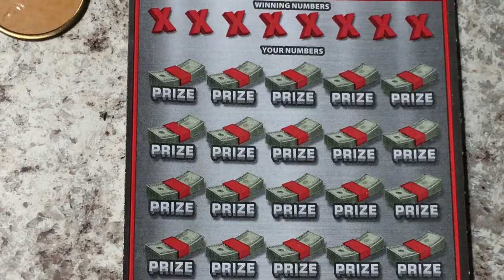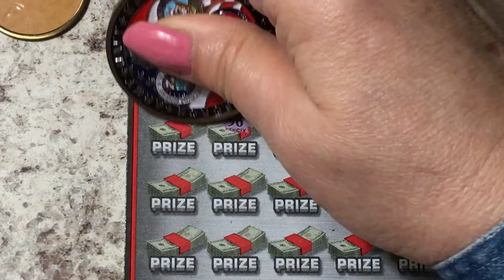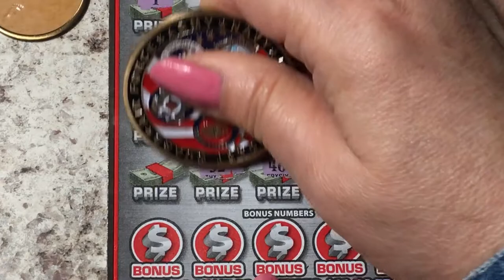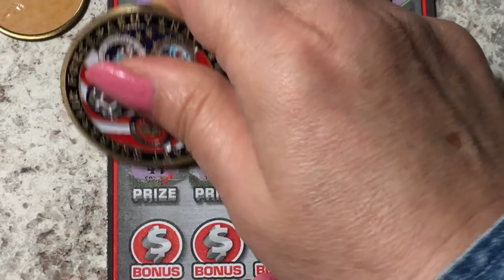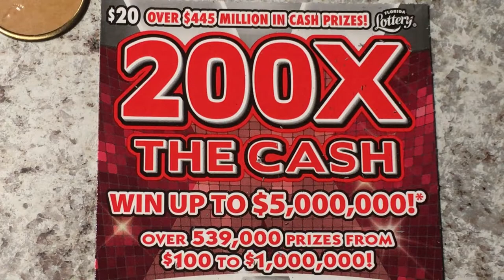200X The Cash Ticket 19